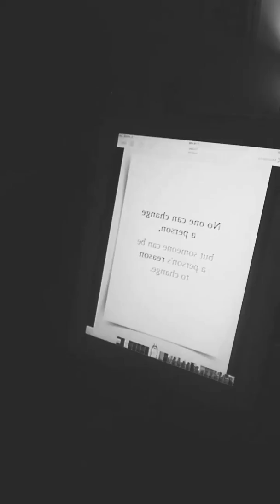Momento M " MY toughts about some posts"